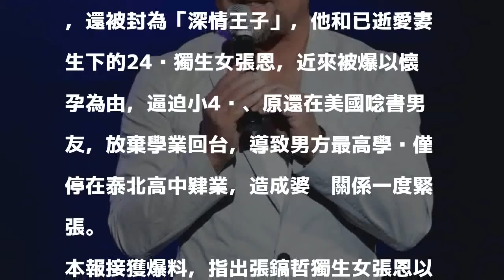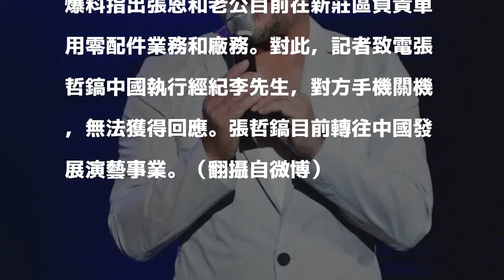（獨家）被爆懷孕逼尪輟學 張鎬哲獨生女惹火婆家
〔記者翁子涵／台北報導〕55歲韓籍歌手張鎬哲，過去靠歌曲《北風》紅極一時，還被封為「深情王子」，他和已逝愛妻生下的24歲獨生女張恩，近來被爆以懷孕為由，逼迫小4歲、原還在美國唸書男友，放棄學業回台，導致男方最高學歷僅停在泰北高中肄業，造成婆媳關係一度緊張。

發表評論評論如下。